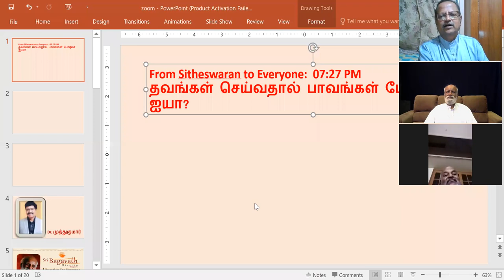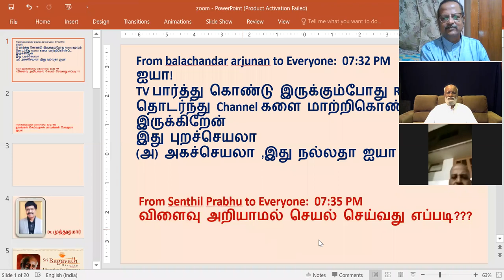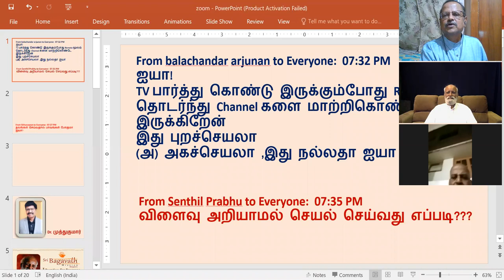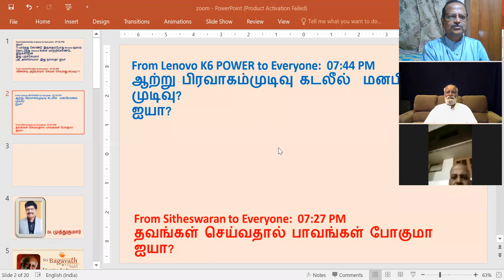கேள்வி பதில்கள் 28-07-20 ஸ்ரீ பகவத் அய்யா Sathsang